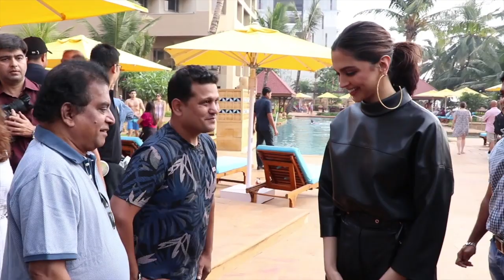Deepika का Chhapaak के Promotion में दिखा बेहद ही खूबसूरत अंदाज | Must Watch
Deepika का Chhapaak के Promotion में दिखा बेहद ही खूबसूरत अंदाज